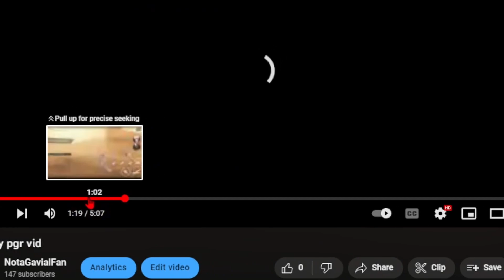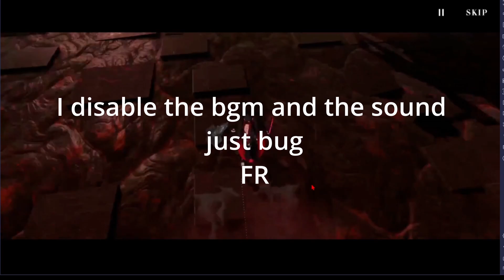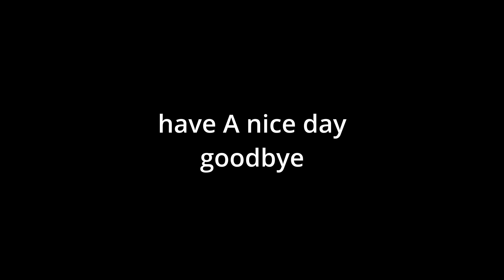Punishing Balls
GOOFY AHHH VIDEO

intro:portal radio
outro:bury the light